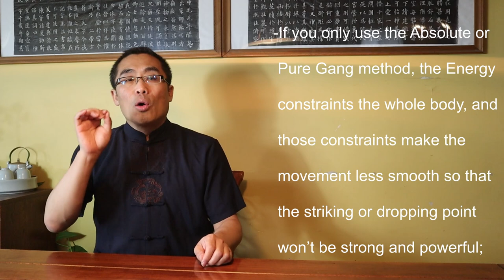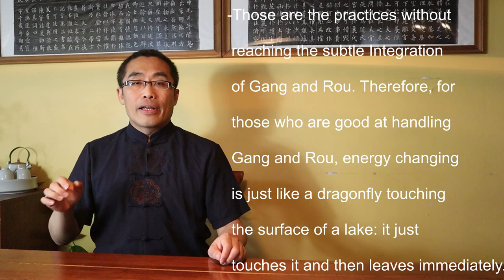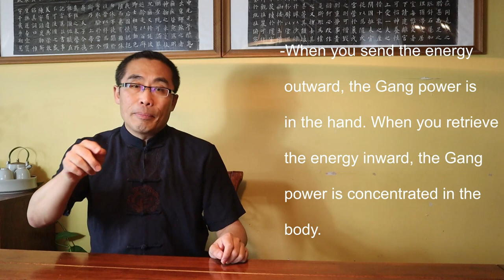Internal Style Concepts (60): Gang Rou in Ba Gua Practice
This video discusses an advanced topic: Rou Guo Qi, Gang Luo Dian,  a concept implying how to manage Gang and Rou, in Ba Gua practice.

Topics covered in today’s video include:
00:00 Introduction
00:58 Hai on Tea - 七佛贡茶  Qi Fo Gong Cha
06:26 Main Topic Introduction
07:02 Life and Works of Chang Naizhou (cont’d)
12:27 Gang Rou and Ba Gua
18:59 Application of Gang Rou in Ba Gua
27:03 Principle of Gang Rou in Ba Gua
30:11 Misperception
33:14 Demonstration
34:24 Correction of Student’s Practice
35:39 Takeaways

Comments section rules:
No hate
No discrimination
No spam
No politics